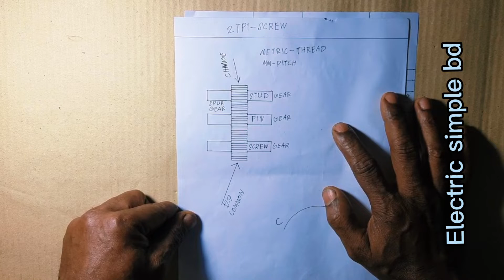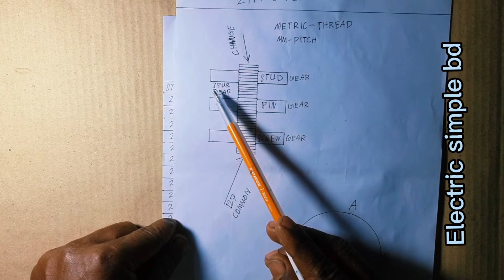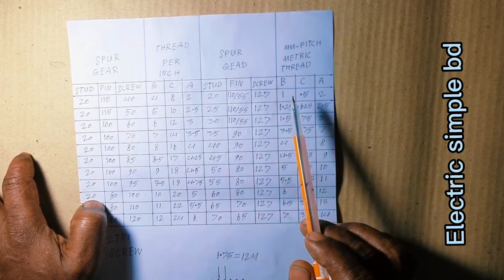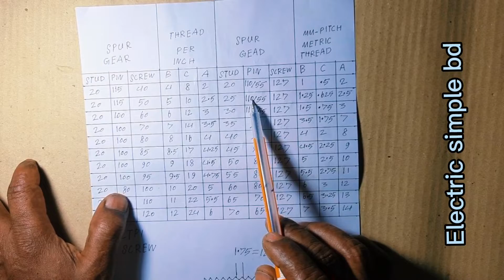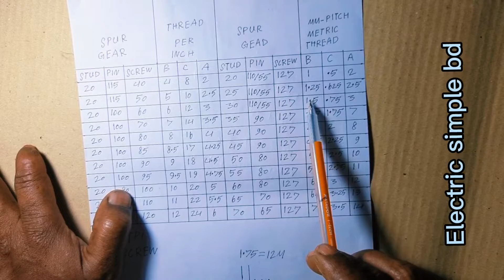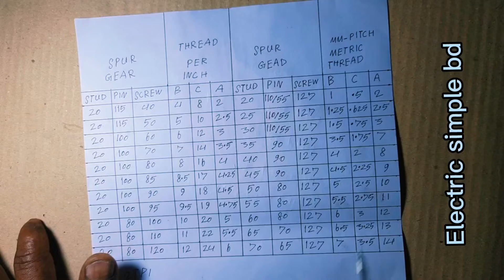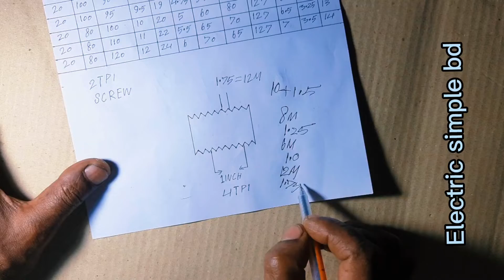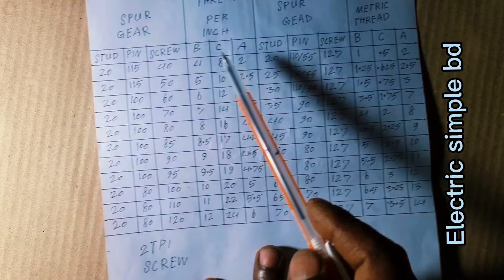2 guna led machine milimiter o standerd threader theory